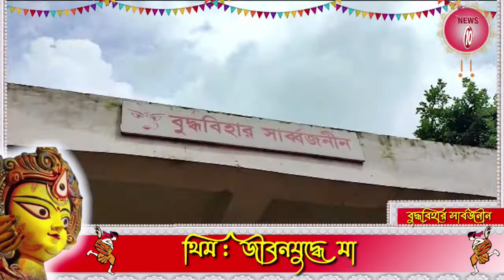মা আসছে : বুদ্ধবিহার সার্বজনীন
মা আসছে : বুদ্ধবিহার সার্বজনীন || পুজো প্রস্তুতি || TVNEWS10 ||